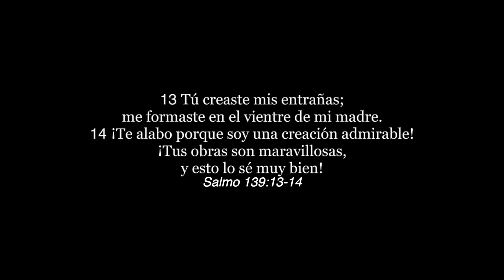día de las madres